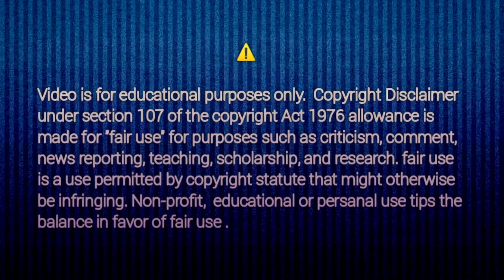धान 🌾और पुआल साफ निकालने वाला थ्रेसर अब उत्तर प्रदेश में मिलने लगा जशोदा थ्रेसर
Sonu Tractor Technic workshok

Sonu Tractor Technic Channel में आप का स्वागत है 🙏
दोस्तो इस वीडियो 🎥 मैं आप सभी किसान भाइयों के कहने पर बनाया हूँ इस वीडियो में धान दावने वाली मशीन के बारे में पूरा
जानकारी दिया हु

मेरा वर्कशॉप गोसाईगंज बाजार सिकरारा जौनपुर उत्तर प्रदेश में है
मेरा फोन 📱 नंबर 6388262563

tractor ka service⚡ kaise hota hai full video🎥 dekhane ke liye niche👇 link pe click kare

मेरे वर्कशॉप पे सभी कम्पनी के ट्रैक्टर🚜 का रिपेरिंग होता है
और ट्रैक्टर j c b मशिन का भी रिपेरिंग होता है
रोटावेटर, का भी रिपेरिंग होता है
आपको सेकंड हैंड ट्रैक्टर बेचना है तो सम्पर्क करें
और सेकंड हैंड ट्रैक्टर खरीदना है तो भी सम्पर्क करें
मेरे वर्कशॉप पे सेकंड ट्रैक्टरों की खरीद बेच होता है
और सेकंड रोटावेटर, ट्रोली, थ्रेशर् मशीन, तवा फार, देशी फार, आदि कृषि उपकरणों का खरीद बेच होता है और उचित भाव पे बेचा जाता है

मेरे वीडियो को like 👍 करें

और अपने दोस्तो के पास भी जरूर share kare

आपके ट्रैक्टर मे जोभी समस्या है उसे कॉमेंट बॉक्स में जरूर बाये मै आपके सहियोग के लिए उस समस्या पे जरूर वीडियो अप्लोड करूँगा

मेरे चैनल पे रोजाना ट्रैक्टर के समस्या से जुड़ी वीडियो अप्लोड होती है और ट्रैक्टर के रखा रखाव पे भी वीडियो अप्लोड करता हू जिससे किसान भाइयों के ट्रैक्टर मे कोई समस्या न आये।
tractor से कौन से फार पे कैसे और कितने गेयर⚙️ और कितने A.m.p.r pe जोतायी kiya जाता है उसपे भी वीडियो अप्लोड किया हुँ जिससे किसान भाइयों को जोतायी करने मे कोई समस्या न हो।

tractor me reen kaise lgate hai
tractor ke engine me hed kaise lgate hai
tractor ke engine me wal kaise set karte hai
tractor ka clutch aise kholte hai
tractor ka clutch kaise set kate hai
tractor ka dual clutch⚙️ kaise सेट karte hai.
tractor ka hydrolik kaise kholte hai
tractor ka hydrolik kaise set karte hai
tractor ke chakka ka icl kaise lgate hai
tractor ka spindel kaise chenge karte hai
tractor ka stering kam nhi kar rha hai ti kya kare
tractor ka stering kaise sahi kare
tractor ka far nhi lga rha hai to kya kare kaise thik kare
tractor ke agle tyre me grising kaise karte hai
tractor ka engine🚜 kaise repair katr hai

Massey farguson rear Axle Bearing⚙️ and icyl Replacement process
Sonalika Tractor rear Axle Bearing⚙️ and icyl repair
mahindra tractor rear Axle Bearing⚙️ एंड icyl Replacement proces
Ford tractor rear Axle Bearing⚙️ and icyl repair
powertrec 🚜tractor rear Axle Bearing Replacement
swaraj tractor rear Axle Bearing Replacement
new hollend tractor rear Axle Bearing⚙️ Replacement

Ford tractor🚜 new
jonh deere tractor🚜
new hulnad tractor🚜
mahindra tractor🚜
Sonalika tractor🚜
Eicher tractor🚜
Powertrac⚡tractor🚜
massey farguson tractor🚜
Solis tractor🚜 new model 2023

mahindra new model tractor🚜2023
Sonalika new model tractor🚜2023
powertrac new model tractor🚜 price

how to p.t.o shaft making ❌cross
how to making tractor🚜
how to making ford tractor🚜
how to making powertrac tractor🚜
how to making tractor🚜 troly
how to making tractor🚜hydrolik
how to making P. T. O ⚙️gear